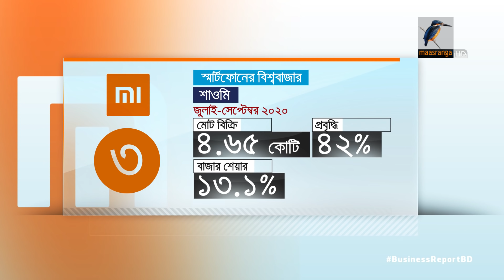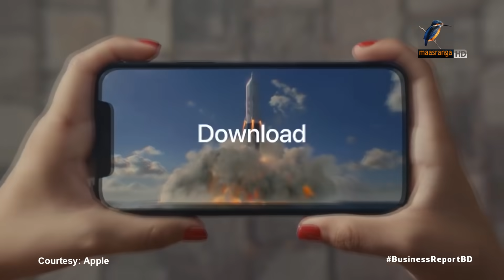অ্যাপলকে পেছনে ফেললো শাওমি!| Bangla Business News | Business Report 2020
কোভিড পরিস্থিতিতেও স্মার্টফোনের বিক্রিতে খুব বেশি নেতিবাচক প্রভাব পড়েনি। আইডিসির হিসেব বলছে, আগের মতোই স্যামসাং শীর্ষ অবস্থানটি ধরে রাখলেও বড় আকারে বিক্রি কমেছে হুয়াওয়ে ফোনের। আর বিক্রি বাড়িয়ে অ্যাপলকে পেছনে ফেলে বিশ্বের তৃতীয় বৃহত্তম স্মার্টফোন কোম্পানির তালিকায় উঠে এসেছে শাওমি...

Camera: Mostafizur RAhman Tuhin, Bacchu Mridha, Mizanur Rahman.
Editing: Mahbub Alam Shohag.
Graphics: Debashis Roy.
Post Production: Mahafujul Hasan Sajib.
Producer: Emdadul Jahid.
Channel: Maasranga Television.